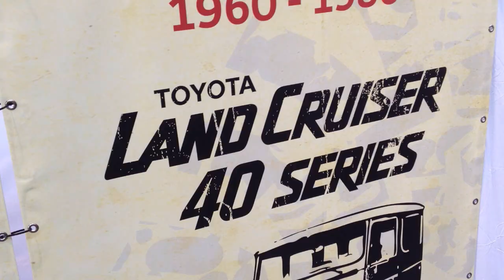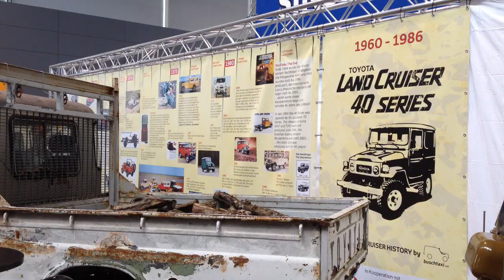Buschtaxi Museum at the German Retro Classics 2015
This little exhibition took place at the German classic show "Retro Classics" in March 2015, in co-operation with the German Land Cruiser specialist Allrad KEBA and Toyota Germany.